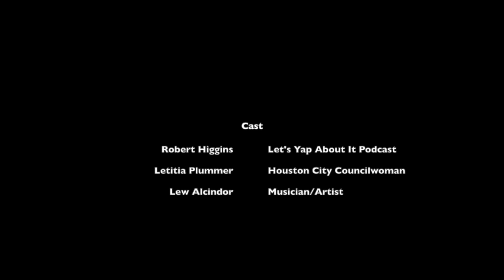One on Interview With Letitia Plummer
This is a one on one with interview with City of Houston Councilwoman Letitia Plummer. We look into who she is and her proposal to the City Of Houston Police Department to help better the community and police relations in areas of the city.